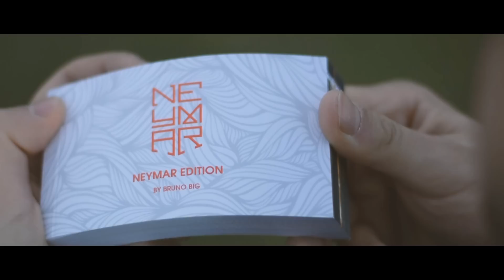TEST Nike Hypervenom Neymar Jr Ousadia Alegria | Footballerz Italy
Here we are at the field with a really special test video. Indeed, today we're testing the Nike Hypervenom Ousadia Alegria Neymar Jr edition. There are only 1000 pairs worldwide, the n°1 is obviously of Neymar Jr. We have the 19th/1000 pair and we decided to give you this little test! Hope you enjoy!

Eccoci di nuovo al campo per un test molto speciale. Infatti oggi testeremo le Nike Hypervenom Ousadia Alegria, la scarpa esclusiva di Neymar Jr. Ci sono solo 1000 di queste scarpe al mondo, la n°1 è ovviamente di Neymar, mentre noi abbiamo la n° 19/1000 e abbiamo deciso di farci questo piccolo test. Spero vi piaccia!